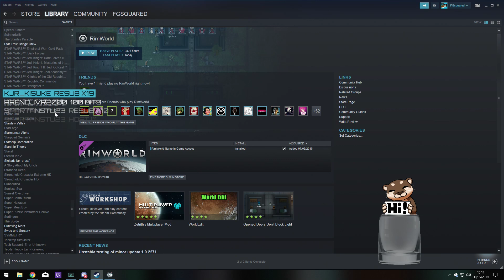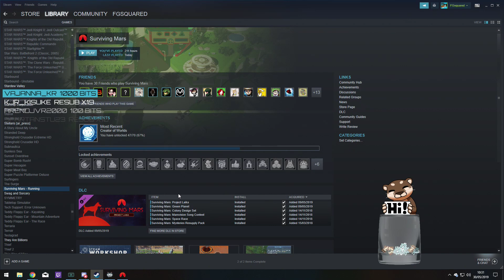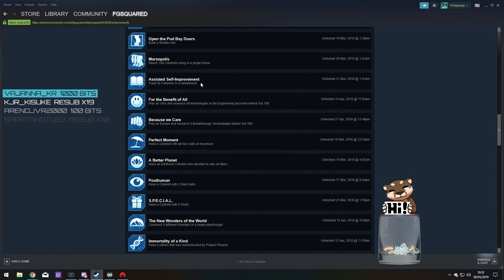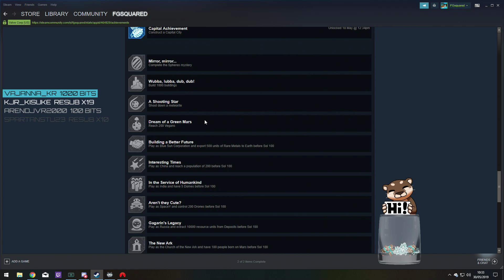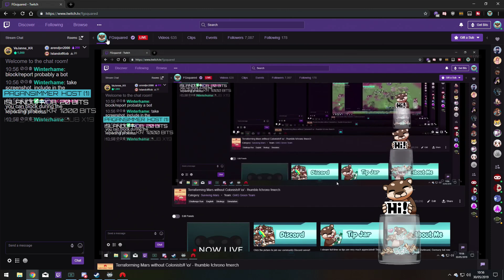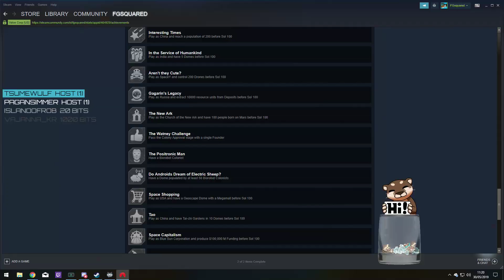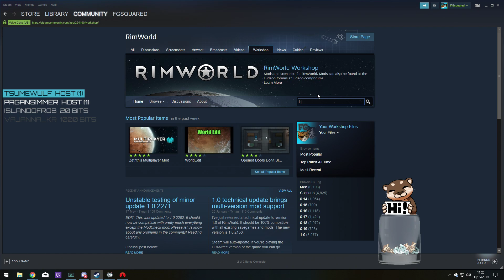Surviving Mars Challenge: 100% Terraforming Mars before Colonist Arrival - Episode 16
Is it possible to terraform Mars 100% before colonists arrive? Come and find out!! Broadcasted live on Twitch!

There will be challenges to overcome. Execute your strategy and improve your colony’s chances of survival while unlocking the mysteries of this alien world. Are you ready? Mars is waiting for you..